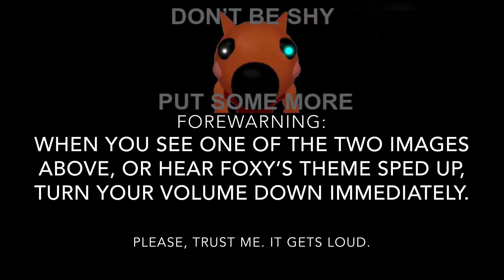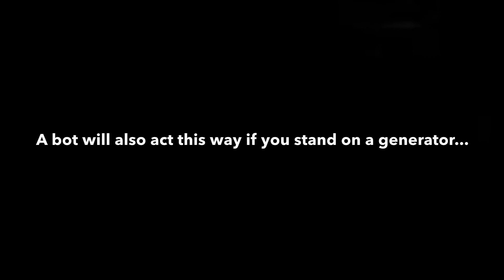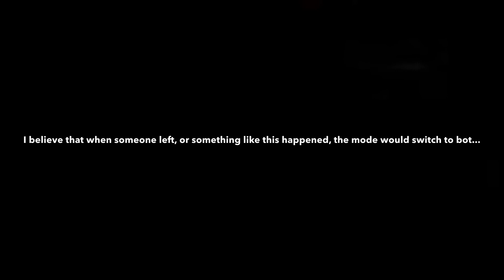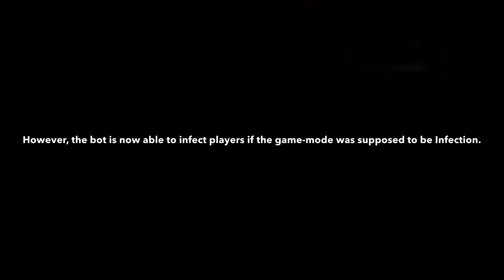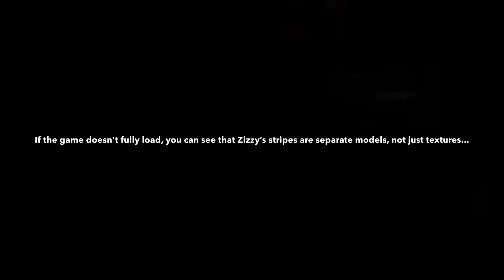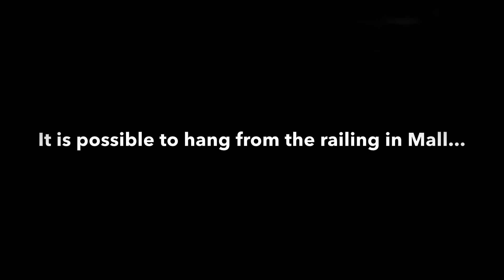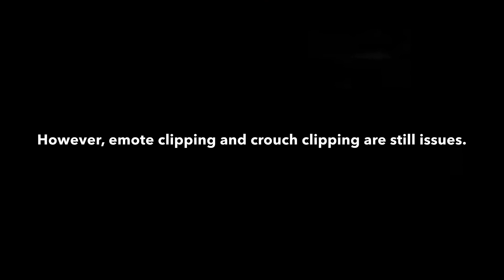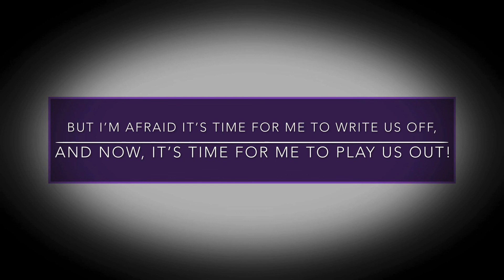Roblox: Piggy [ALPHA] - All content! (Part 14).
A fourteenth run-through of Piggy!

This video is not directed at kids, but those 13+:

Roblox is designed for people 13-18 years old, Piggy contains;

Weapons and use of weaponry, dark subject matter, implied death, mild “cartoon” violence, and general horror game aspects.